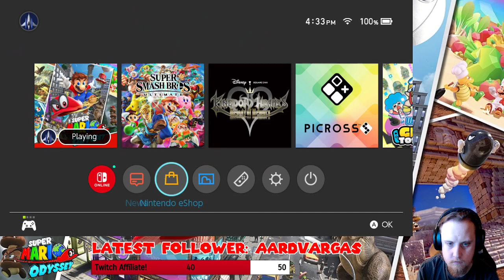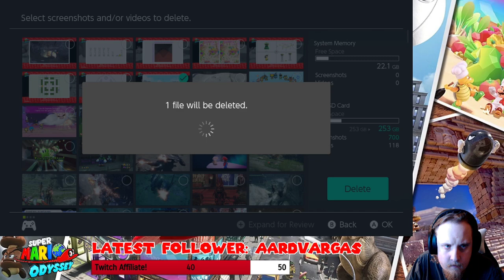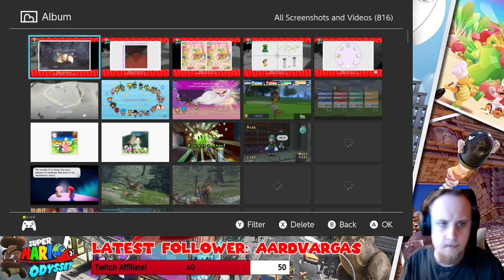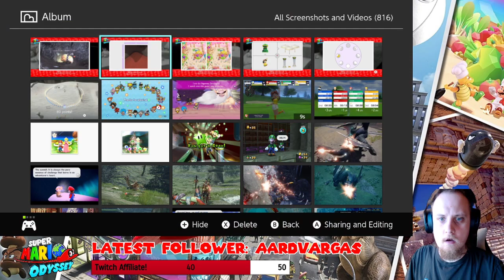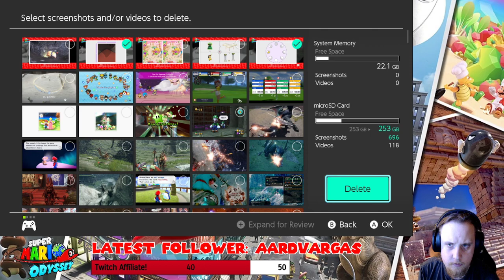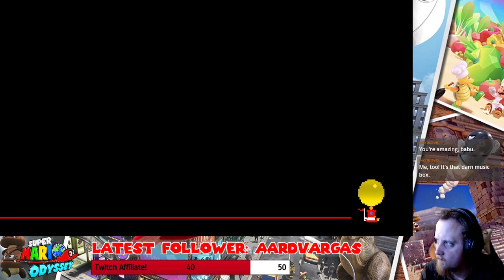Leaky Streams: Super Mario Odyssey 100% Run - Part 14!